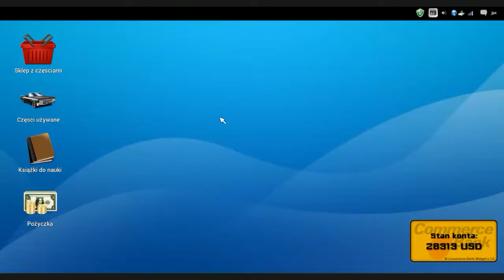Car Mechanic Simulator Zlecenie/Order #41